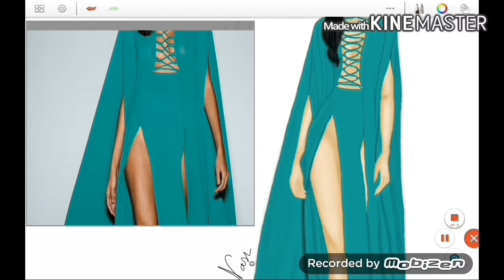Illustration of Michael Costello from NYFW SS2016